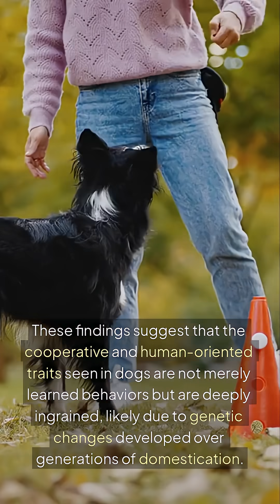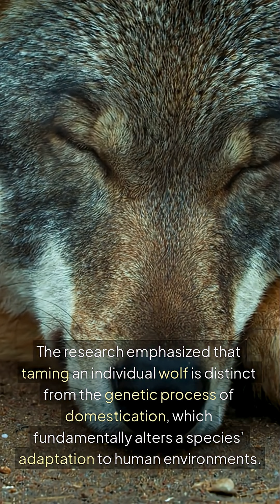Why Wolves Cannot be Domesticated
You might think wolves and dogs are similar and you can domesticate a wolf but, maybe don't bother trying. Because you can't.